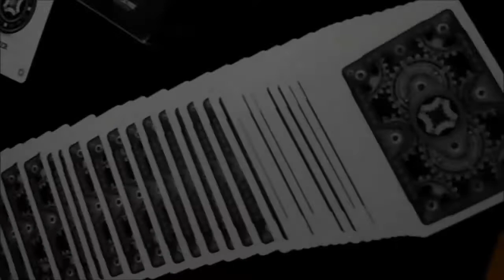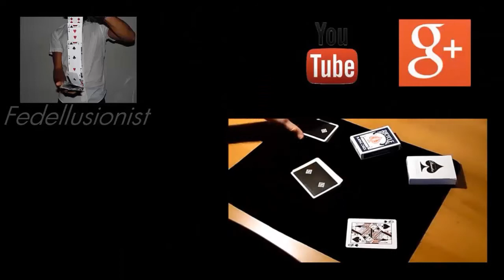Morf by Patrick Kun MechanicDeck VR2 | Performed by Fedellusionist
Cosa ne pensate del Morf di Patrick Kun e delle Mechanic VR2? Lasciate un commento qui sotto dicendomi cosa ne pensate! Grazie davvero per il sostegno nonostante non abbia più così tanto tempo da dedicare al pubblicare video!

Profilo Instagram: federico_n_cesare